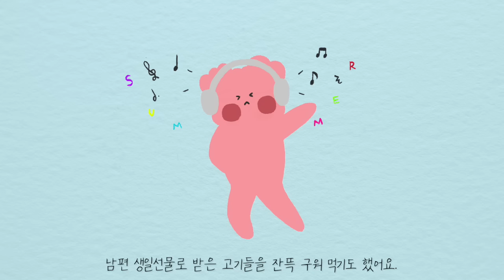여름의 노래 (Walking on Summer) | 귀여운음악, 브이로그음악, Royalty Free Music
다들 주말 잘 보내셨나요~?
저는 드라마 굿파트너 봤는데 너~~~무 재밌더라고요😆